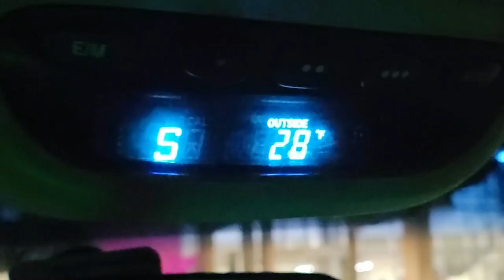Lisfranc Foot Saga: MRI & EKG Day! My Health Journal//Frugal Mama's Journey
We are ALMOST there, my darlings! Early this morning, we started our testing! We are down to the very last things on the list for my lisfranc foot surgery!

Mama can always use another cup of coffee! Get a SHOUT OUT and YOUR NAME in an upcoming video!